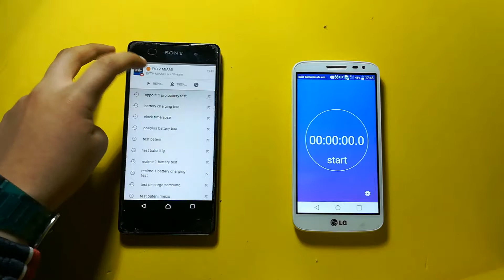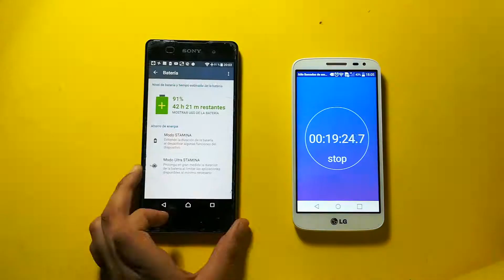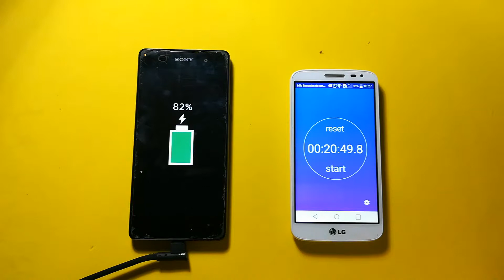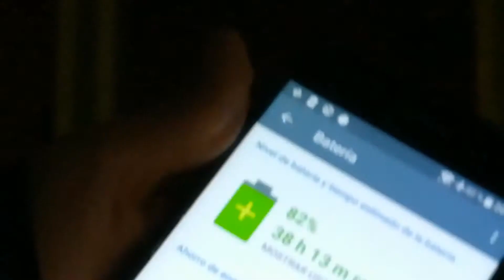Battery life test Sony